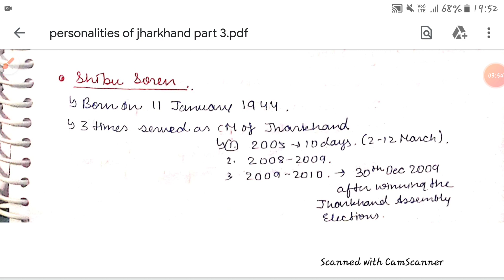JHARKHAND KE VIBHUTI IN ENGLISH | FAMOUS PERSONALITIES OF JHARKHAND PART 3|JPSC JSSC|PUJA BHATT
Join this telegram channel for notes and quizzes

Join this telegram channel for discussion

Complete course for 7thjpsc pt and jssc cgl 2020